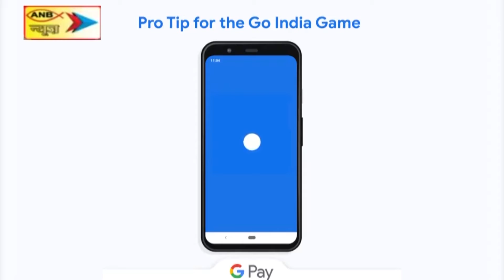आज से रांची अहमदाबाद के लिए शुरू हो रही है सीधी विमान सेवा, देर शाम होगी फ्लाइट ऑपरेट